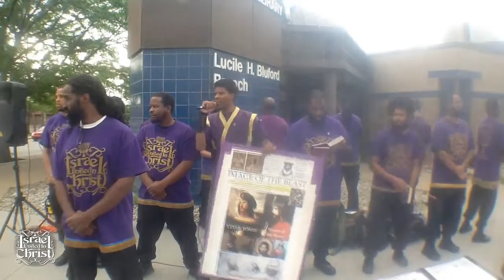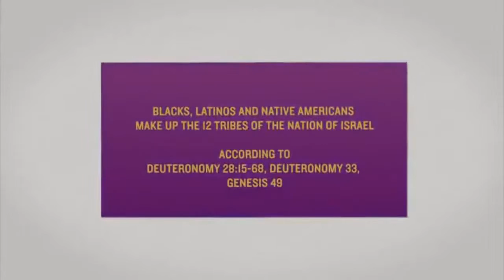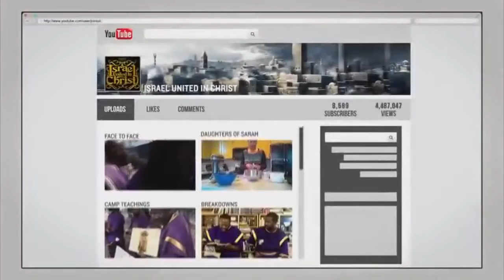The Israelites Lift Up Thy Voice